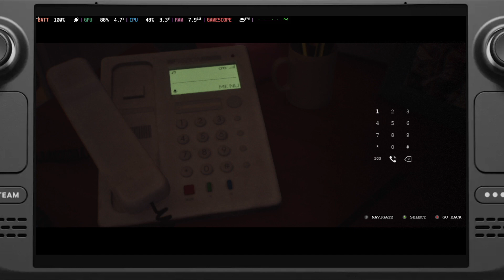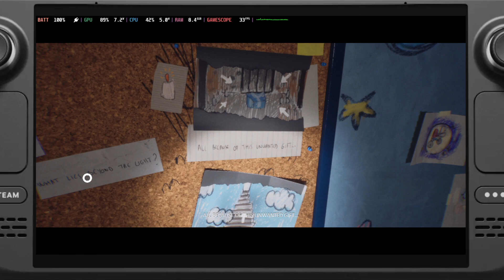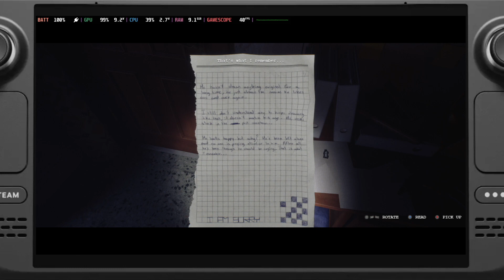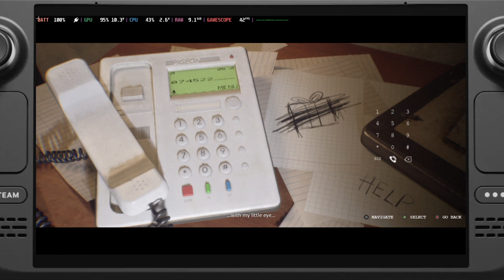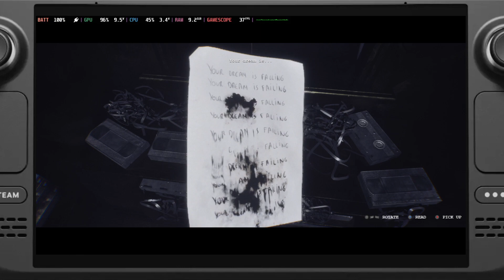Luto - The Choice | Demo | Summerfest 2023 | Angezockt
Heute gibt es unseren Eindruck von Luto - The Choice  auf dem Steam Deck!
Viel Spaß!